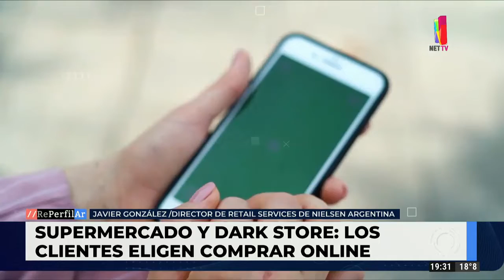Cada vez más personas eligen los Darkstores para hacer sus compras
En español significa “tienda oscura” y es un servicio virtual que si bien está concentrado en Buenos Aires, se multiplican sus usuarios en Rosario, Córdoba y Tucumán.